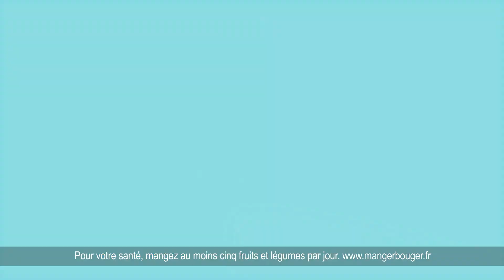Oasis, Pour un monde encore + fruiiit, Marcel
Effie 2024, catégorie Efficacité dans la durée